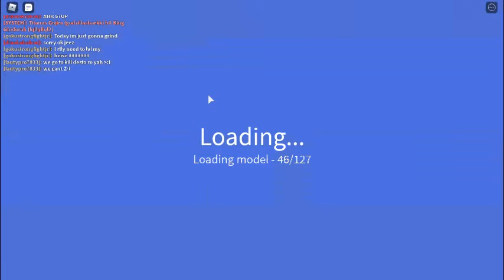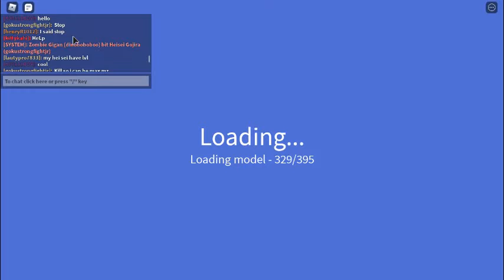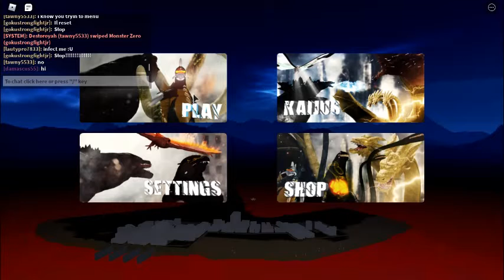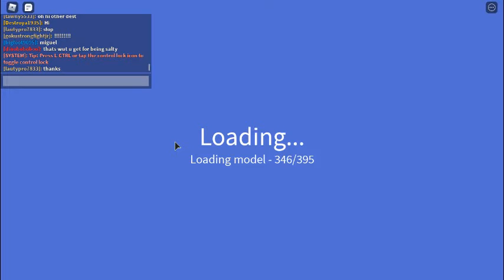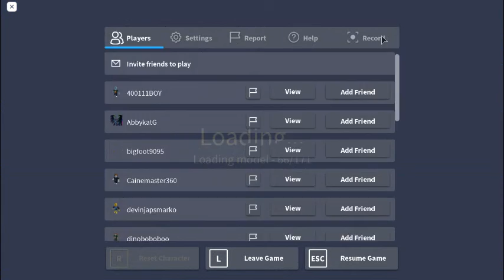Just doing grinding and bieng toxic lol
Nothing LOL